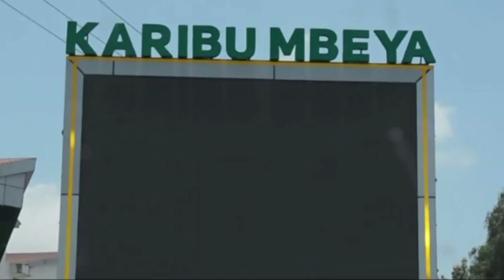MITIMINGI # 948 UNAWEZAJE KUFANYA MAHUSANO YAKO YAKAWA BORA UNAPOZUNGUMZA MBELE ZA WU